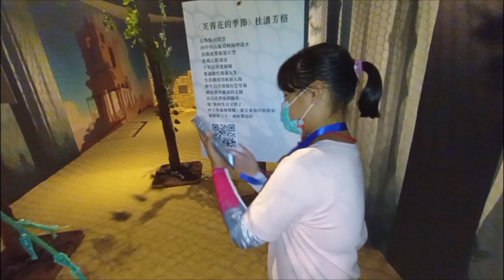龍潭客家文化館闖關活動